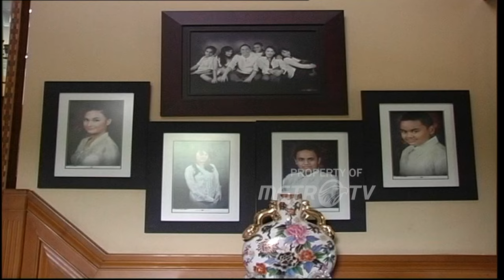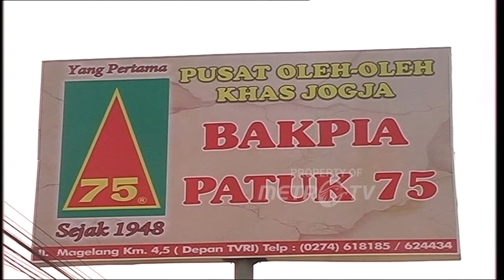3 Srikandi di Tim Ekonomi Kabinet Indonesia Bersatu II Dok. 2009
MetroTV, Presiden Susilo Bambang Yudhoyono akhirnya telah menetapkan susunan Kabinet Indonesia Bersatu jilid II. Di bidang perekonomian, ada 3 menteri wanita yang berperan penting bagi jalannya roda perekonomian bangsa.

Dijajaran menteri KIB II bidang perekonomian ada 3 menteri wanita yakni Menteri Keuangan Sri Mulyani Indrawati, Menteri Perdagangan Mari Elka Pangestu dan Menteri Negara Perencanaan Pembangunan Nasional/ Kepala Bappenas Amirda Alisjahbana.